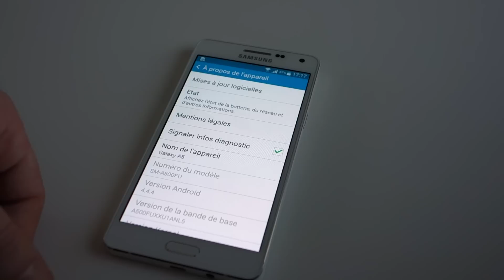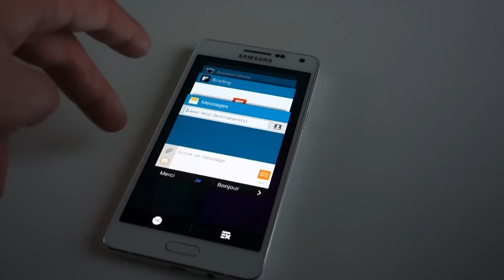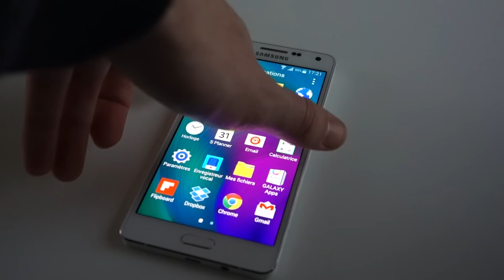Test du Samsung Galaxy A5 [Test Rapide en Français]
Test du Samsung Galaxy A5 en Français
↓ PLUS D'INFORMATIONS JUSTE DESSOUS  ↓

Retrouvez d’autres vidéos sur les Galaxy A3 et A5 sur ma chaine

Vous allez pouvoir retrouver toutes mes vidéos sur des derniers produits High-Tech mais également sur l’actualité des nouvelles Techno !

A bientôt ;)